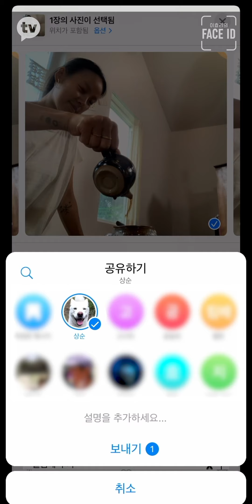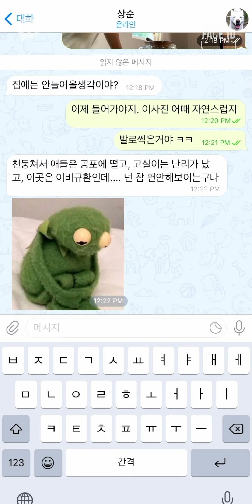진짜 찐으로 발로 사진 찍는 이효리ㅋㅋㅋ(feat.표정은 평온😉 발은 빠르게🏃‍♀) [페이스아이디]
[이효리의 페이스아이디] 매주 월요일 오후 5시 공개